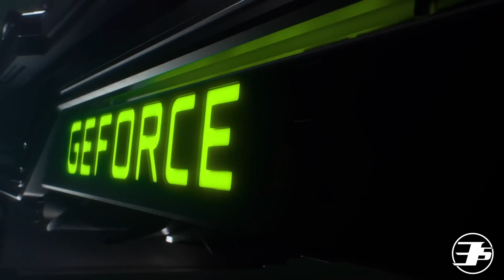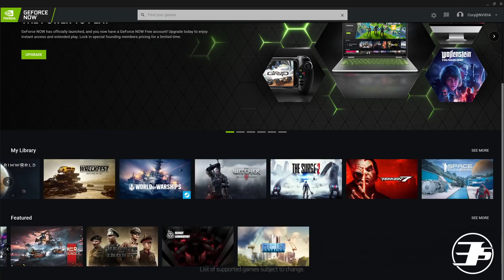GeForce Now LLEGA a iOS gracias a Safari !!!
Lo que muchos estaban esperando se ha hecho realidad, NVIDIA ha anunciado la llegada de su servicio de juegos en la nube, GeForce Now a la plataforma de Apple, gracias a una aplicación web que funciona en el navegador Safari. Con esta aplicación, los usuarios de iPhone o iPad podrán jugar juegos AAA como también Fortnite en sus dispositivos Apple.